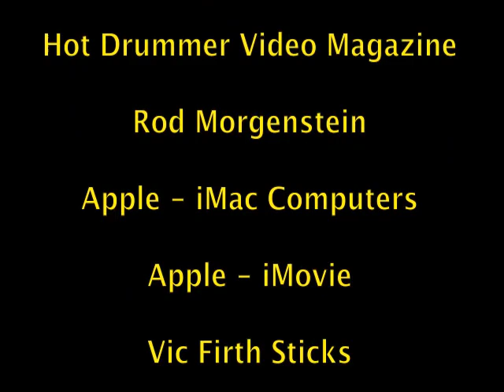Rod Morgenstein Part 1 - JOEDRUMS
This is Part 1 of Rod Morgenstein who played with The Dregs, and Winger. Rod gives us some valuable information for drummers who are interested in getting into and making it in the music biz. Hope you enjoy this awesome look back at one of the best drummers in his genre it's a lost music art form called FUSION Music. Check it out. Keep Rockin' JOEDRUMS